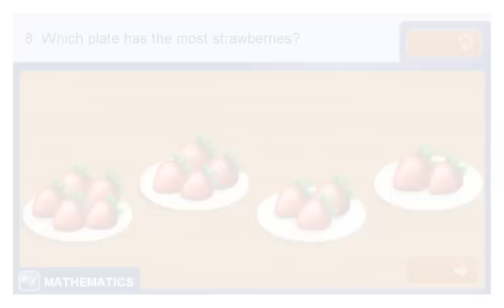VINCI Curriculum Level 1: VINCI Assess L1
Assess your child's learning process with VINCI Curriculum Assessment app. Recommended for ages 1 to 3.

The Assessment bonus app is included in the full Curriculum package. to download the entire Curriculum package.